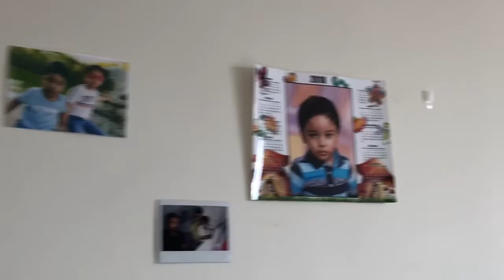বাসা চেঞ্জ করা যে কি পরিমান কষ্ট || new home shifting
বাসা চেঞ্জ করা যে কি পরিমান কষ্ট || new home shipment ||